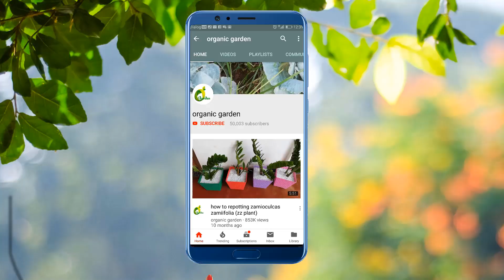zz plant/zamioculcas zamiifolia/zz plant propagation &decoration /ORGANIC GARDEN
money plant growing idea/money plant coir rope/plastic bottle ideas/organic garden